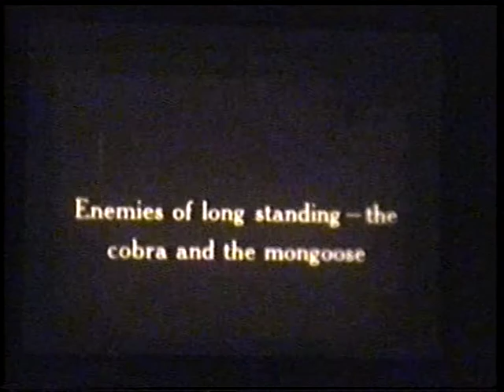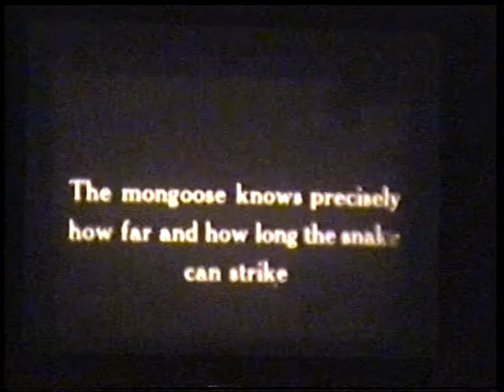30 Mongoose vs Cobra - Rikki Tikki Tavi